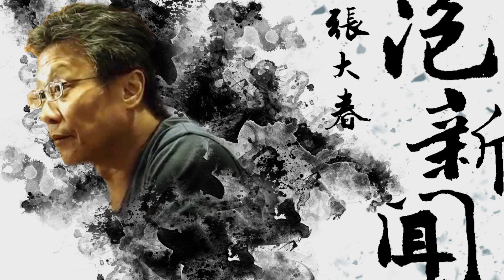'23.08.24【張大春泡新聞】林少予談「奧巴馬十年前的紅線說」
主持人：張大春
來賓：資深媒體人 林少予
主題：新聞搜查國際版－奧巴馬十年前的紅線說

▍九八新聞台@大台北地區 FM98.1